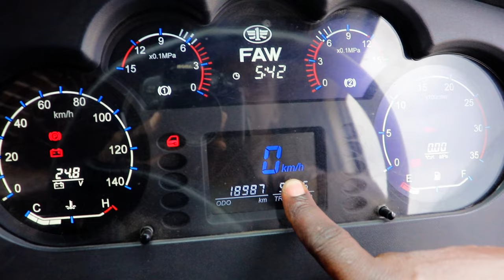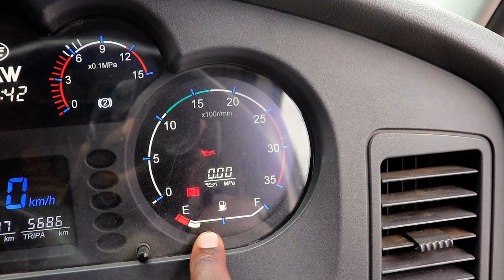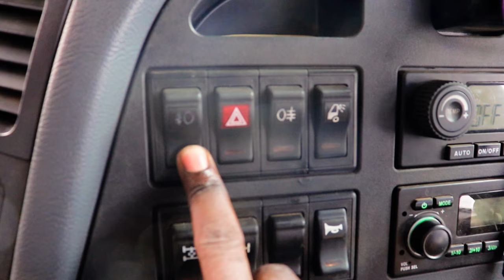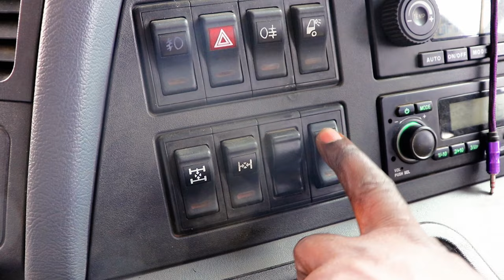FAW 380Hp beast. How to shift 12 gears step by step